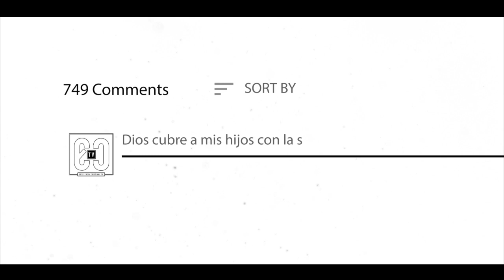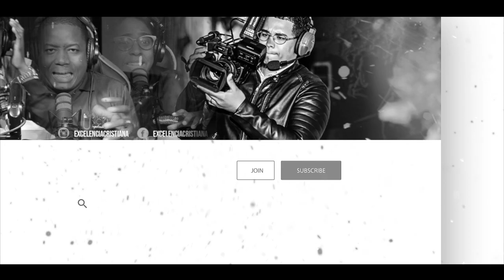LA MUJER DEL FLUJO DE SANGRE